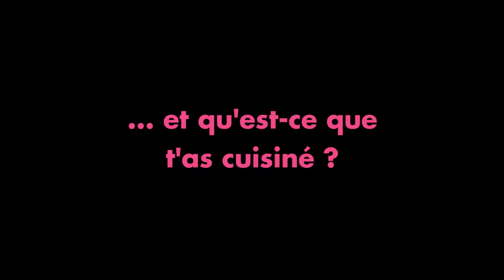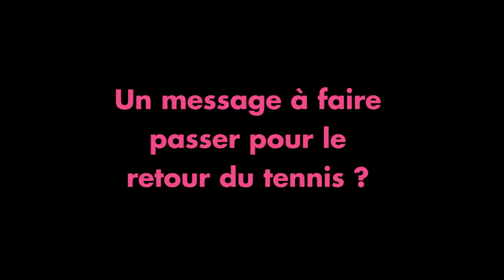Elle Spirit Open 2020 : Interview sans filet #8 avec Stefanie Vögele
Nous avons eu la chance de rencontrer Stefanie Vögele pour notre 8ème interview sans filet du Elle Spirit Open 2020